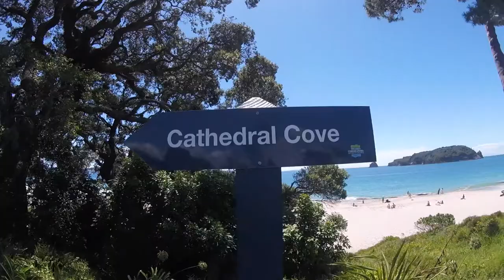Navigating the north : Snorkelling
The wilderpeople travel to the North of the North Island. First to the Coromandel to Whitianger staying at The Cats Pyjamas. Visiting Hot water beach, Cathedral cove, snorkelling in Gemstone bay and Otama beach. Then on to the Bay of Islands to Paihia staying at the Pickled Parrot. Exploring the bay of islands on a dolphin discovery trip, Urupukapuka Island and the waterfalls in Kerikeri (Rainbow falls, Haruru falls and Charlies rock). Then the highlight experiencing the beautiful marine reserve of Poor Knights Island.